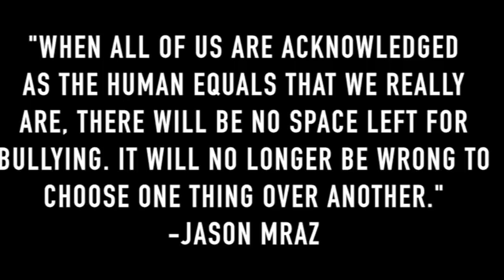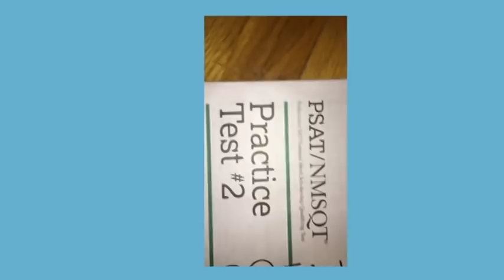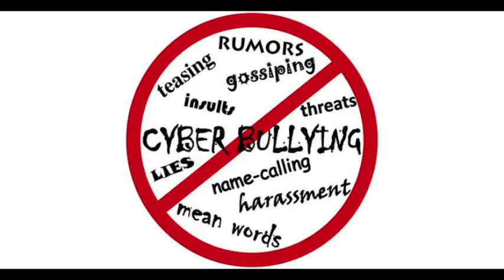LCC 10 24 18